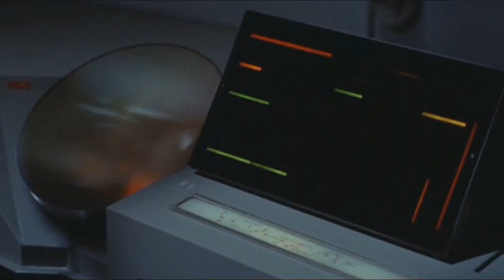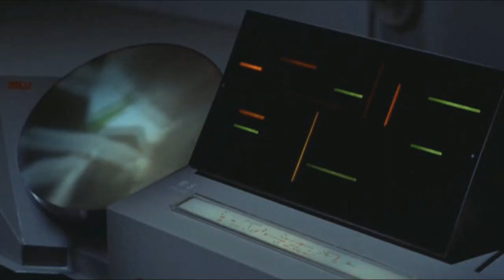Starfleet Gave Another A.I Full Control after the Events of Star Trek Discovery and Spock Liked It